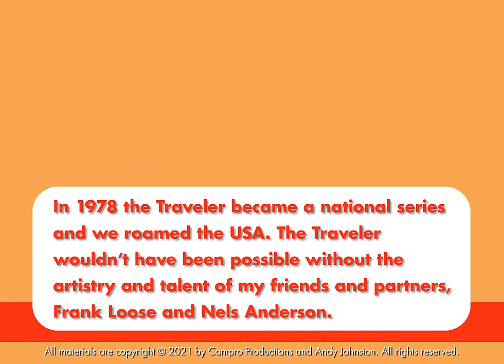Who Says You Can't Plow With A Zebra? - The Original Georgia Traveler WSB-TV {Good News}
Who says you can't plow with a zebra? Experts say you can't domesticate them. Red Sharp proved them wrong. Oakley "Red" Sharp is a mule man. He raised them, loved them and sold them. I guess that gave him a stubborn streak. He didn't believe that zebras are wild animals that can't be trained. So, he bought one and before long the zebra was plowing his fields in Jackson County, Alabama. I asked him how he did it. He told me he was patient and just tried to think like a zebra. Who says you can plow with a zebra? Red Sharp and his amazing animals will show you.

The Traveler series with Andy Johnston was an Emmy award winning program that showcased amazing people, unusual things, local legends, food finds, outdoor activities, folk art, and family fun. In 2022 the Walter J. Brown Media Archives at the University of Georgia founded The Original Georgia Traveler -- Andy Johnston Collection to preserve and maintain the stories. This story aired on WSB-TV Channel 2 Action News in 1979.